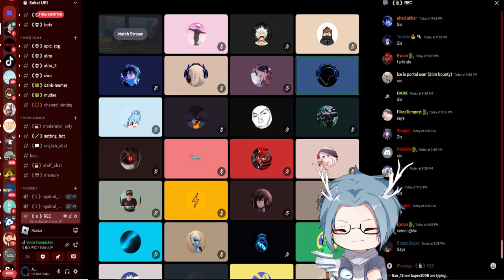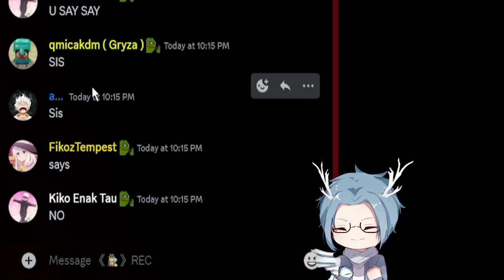AKU BUAT SEMUA ORANG DI SERVER PUSING BLOX FRUITS!?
Pura pura scam satu server di simon says Blox Fruits